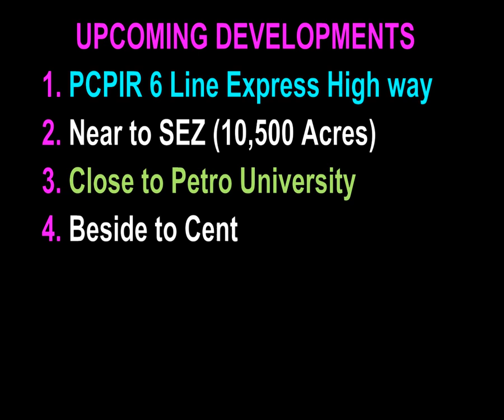Prakruti Avenues Kakinada, Cell 7075196233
Nandanavanam VUDA Layout Kakinada Video